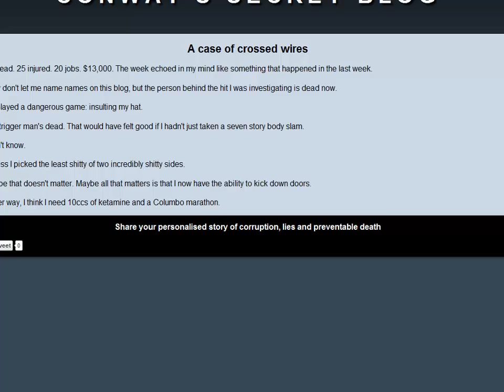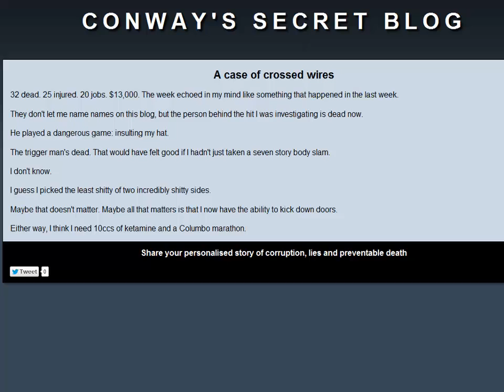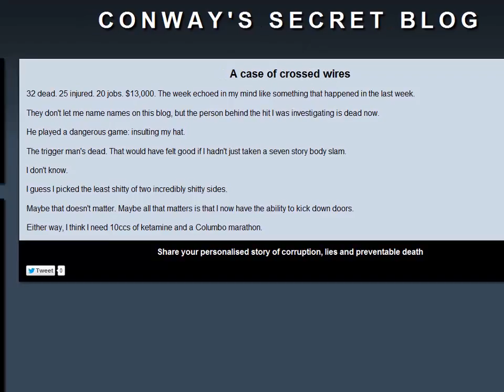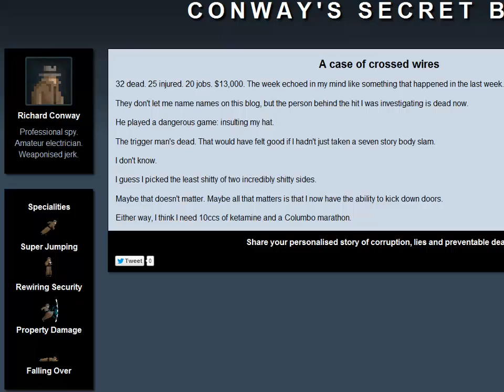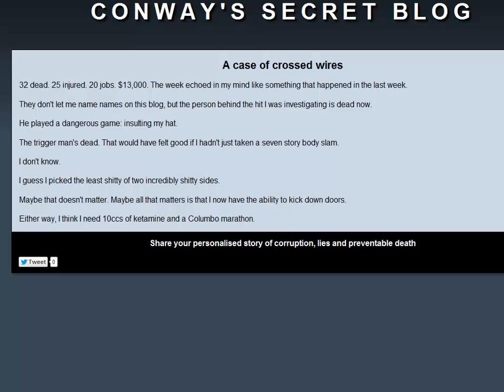Let's Play: Gunpoint Pt. 13(The Dramatic Conclusniper)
I've looked the video over a few times. I have no clue how i managed to get that third guard to shoot himself...